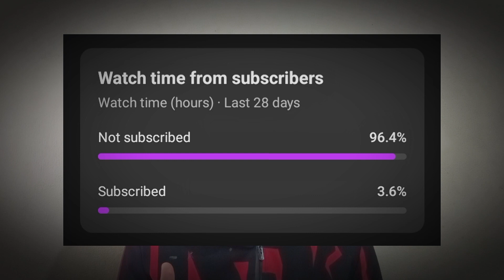Burger khan gia c | Punjabi Dubbing | Avengers Funny Dubbing Part 26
Avengers Funny Dubbing Part 26 | Punjabi Dubbing | AMY JUTT
 Hulk:Burger khan Gia C